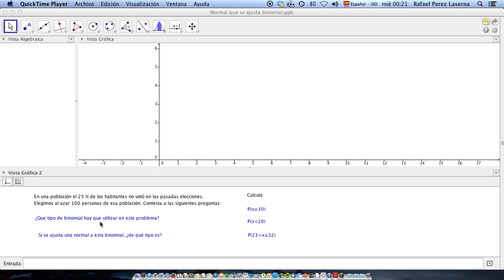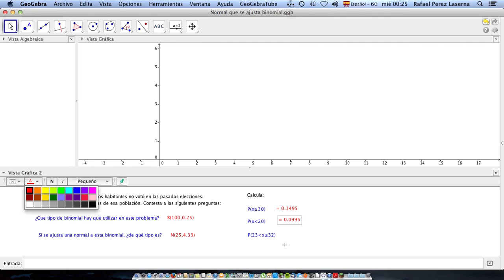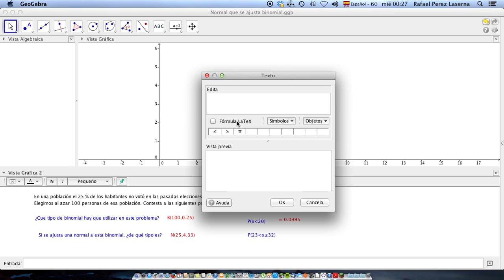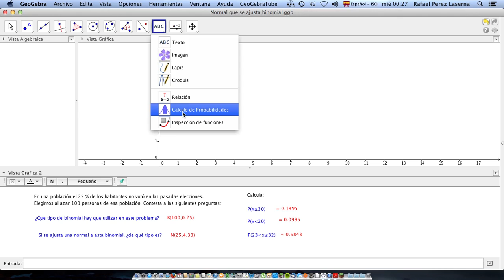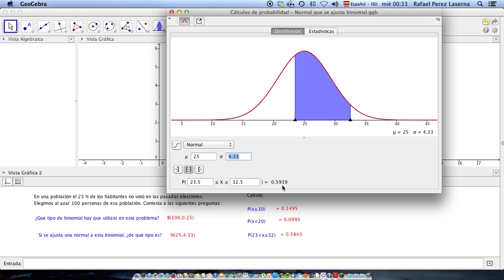Geogebra. Distribución Normal que se ajusta a la Binomial.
Actividad que explica como ajustar una Distribución de Probabilidad Normal a una Binomial.
Se explica como se debe coger la franja de 0.5 a la izquierda o 0.5 a la derecha del valor que nos piden.